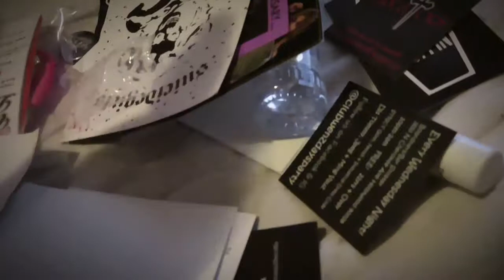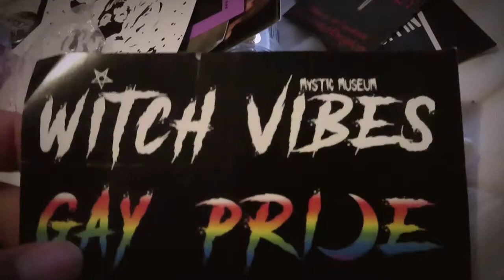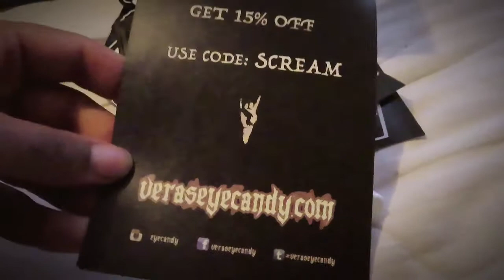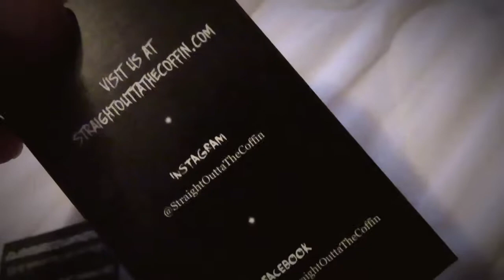Bar Sinister 21st Anniversary party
Nikki Ig: nikki nuit
Nikki's Friend ig: og_youngchrist
My first time at bar Sin even tho I've lived in the LA area for some time now. I have been to almost all goth clubs around the area and I saved the best club  for last. Sorry for the miss spelled word on my first title. My lap top has not been working properly and has been giving me trouble when I upload. so hope to get it fixed soon cause I got some cool stuff to share.